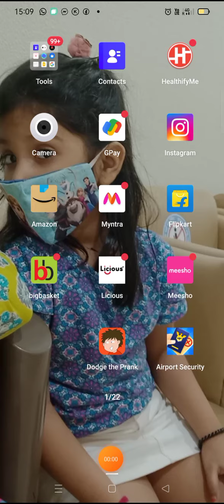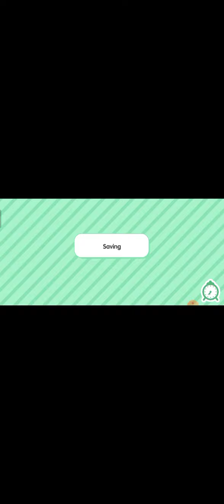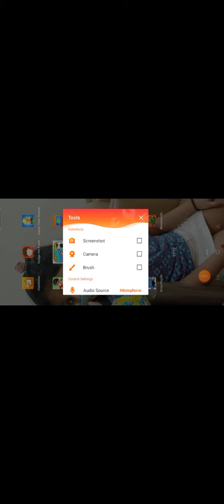May 29, 2022